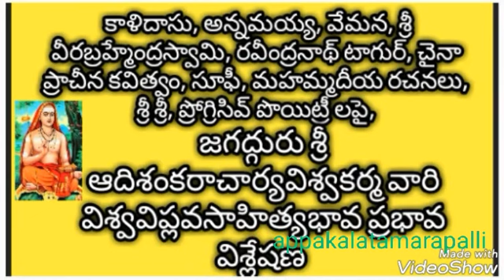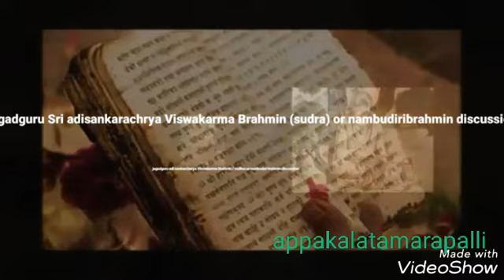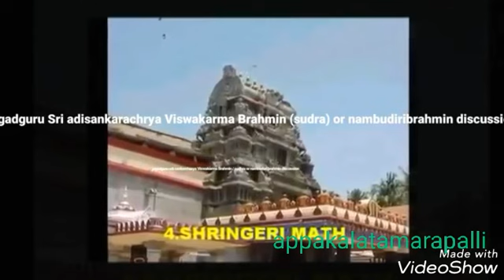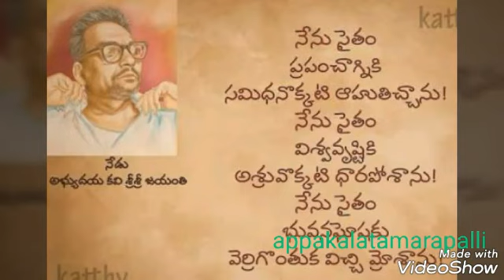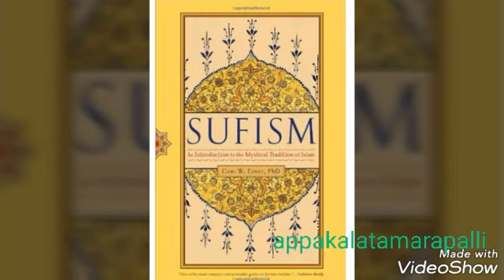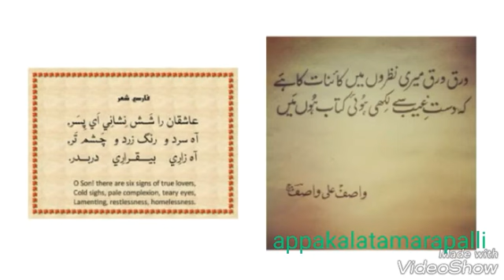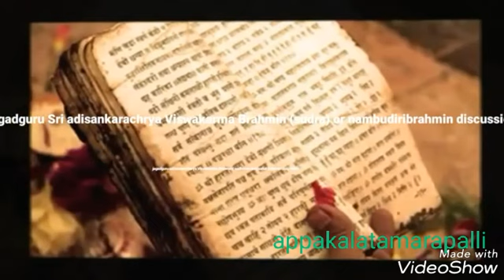jagadguru Sri adisankaracharyaviswakarma impact on WORLD LITERATURE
జగద్గురు ఆదిశంకరాచార్యవిశ్వకర్మ సామాజిక విప్లవం